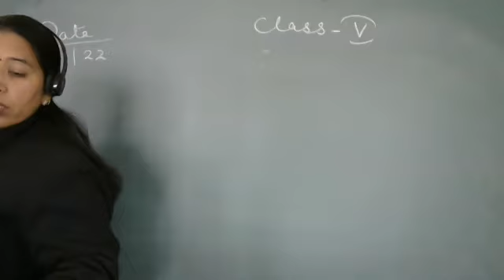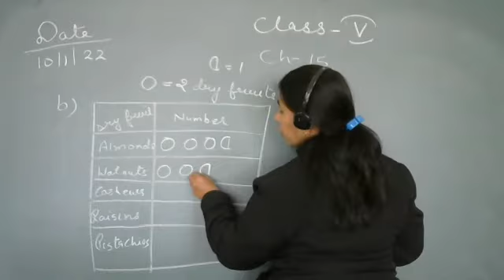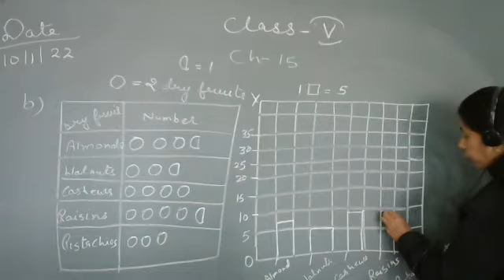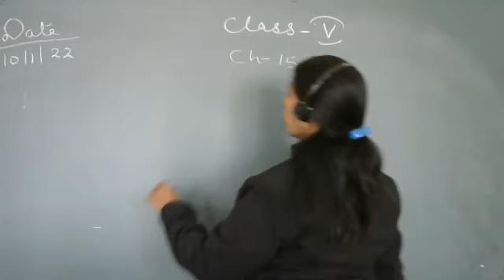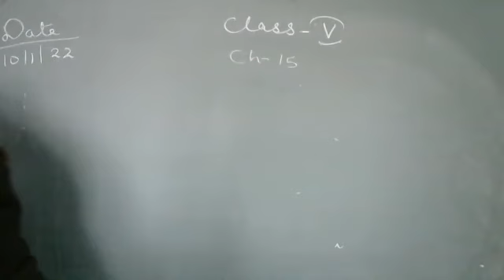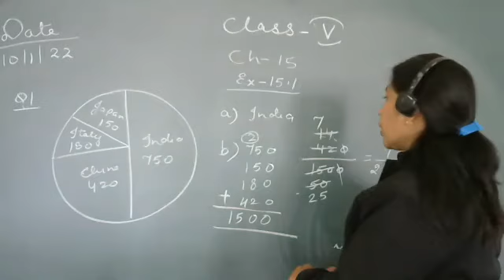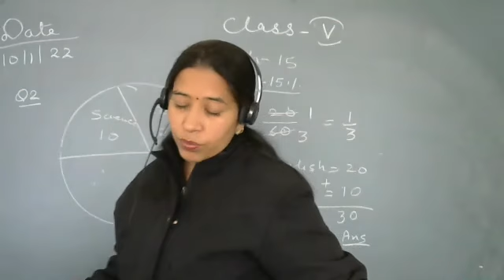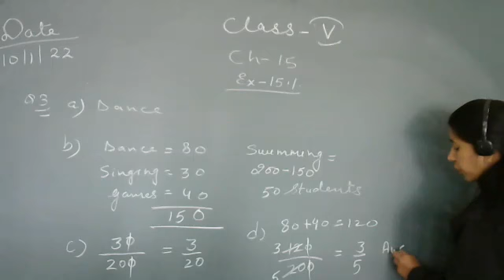Class - V - Mathematics - Online Class 10-01-2022 by Neha Ma'am (LPS)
Data Handling ( Chapter 15 )